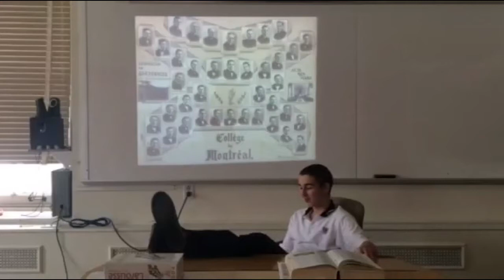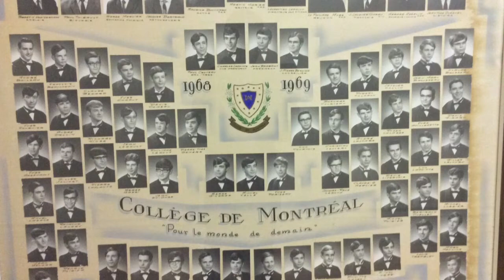Collège De Montréal Film Ecr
Fait par Maxim Bernatchez, Émile Beyries, Alex Gomez-Goyette et Rayan Sami Ramdami